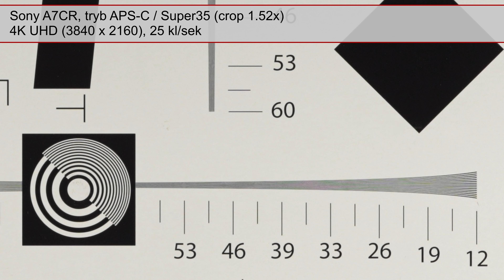Sony A7CR - Szczegółowość obrazu 4K